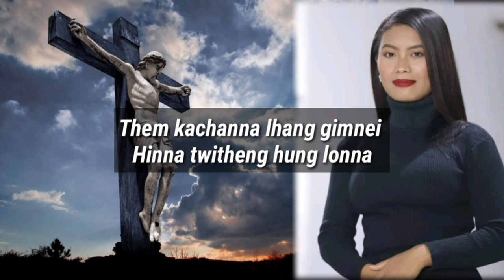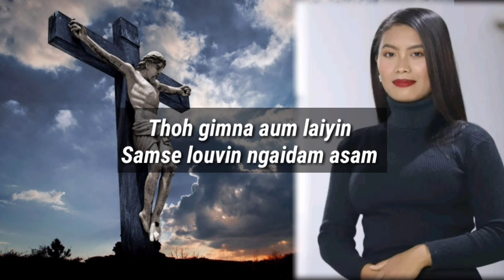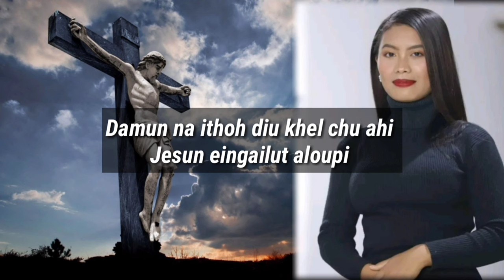Neijoicy Khongsai: Them kachanna - Good Friday Song (Official Lyrics Video)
Welcome to Daniel Kipgen YouTube Channel
Neijoicy Khongsai - Them kachanna
Good Friday Song (Official Lyrics Video

Words & Tune: Wycliff Lunneo Kipgen
Music & Recording: L. Studio
Video & Edited: Daniel Kipgen

Verse 1:
Them kachanna lhang gimnei
Hinna twitheng hung lonna
Kasetna akon in thingleh geiyin
Chonse lou chonse a kisim

Chorus:
Kamu chen in kahe chen cross thupha hi
Nangle kei damna ahi
Chonsetna lamvai sa hinna lampia
Pakaiyin eipui lhung na

Verse 2:
Thoh gimna aum laiyin
Samse louvin ngaidam asam
Hepa ngaidam in tin ataopeh e
Huhhing na thu aloupi

Verse 3:
Thingpel a kikhai sanga
Anah tenga kisun chun
Damun na ithoh diu khel chu ahi
Jesun eingailut aloupi